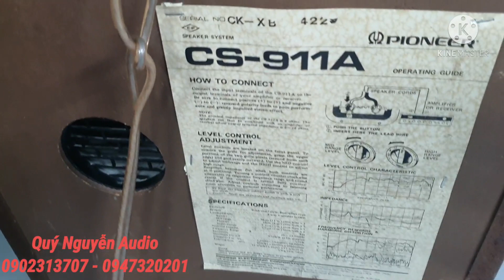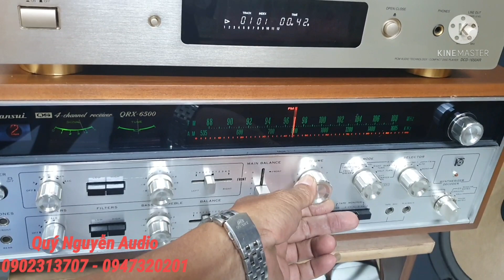Loa Pioneer CS 911A Bass 40 ghép ampli SANSUI QRX 6500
Loa Pioneer CS 911 A.Made in Japan.Loa 4 way.6loa/ thùng. bass 40 cm.thùng gỗ lạng
giá 16,5tr
Ampli SANSUI QRX 6500 chạy 8 sò sắt Toshiba
giá: 17,5tr
Lh: Quý Nguyễn
địa chỉ: 593 Nguyễn văn Quá
quận 12 ,HCM